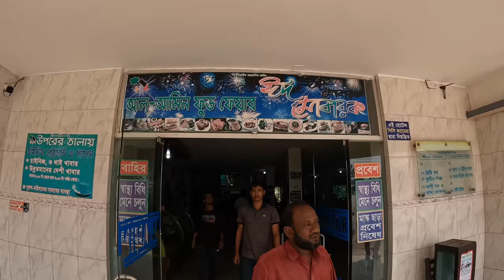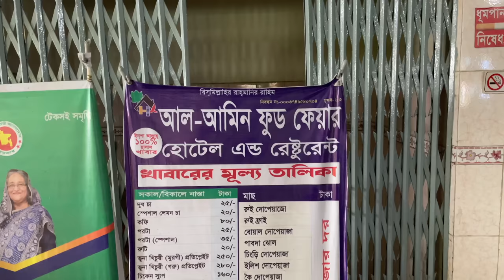CRAZY and HIGH-SPEED Bus in BANGLADESH 🇧🇩 | Hanif HINO 1J ride with @MRKsAnalysis | Sylhet to Dhaka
Watch this CRAZY and HIGH-SPEED bus journey in HINO 1J which is the most popular bus in orderinary category. It is little better than TATA and ASHOK LEYLAND Buses, and also double the price.

Hanif is also the KING of Hino buses in Bangladesh, so enjoy this journey with them :)